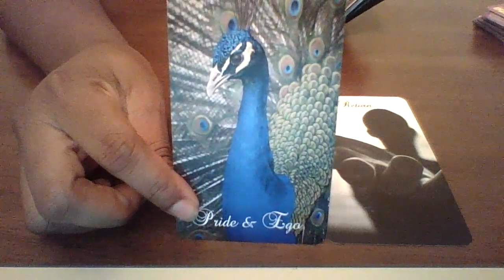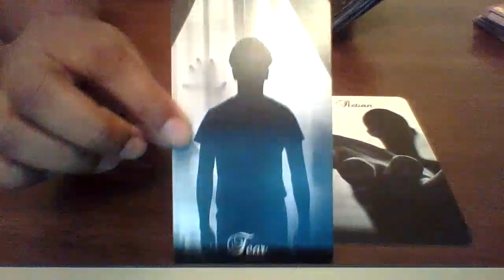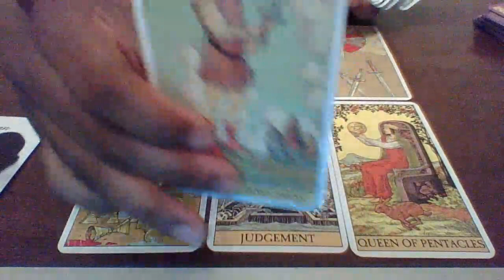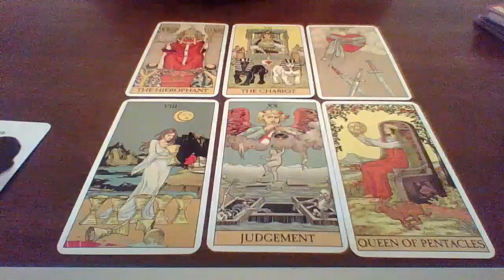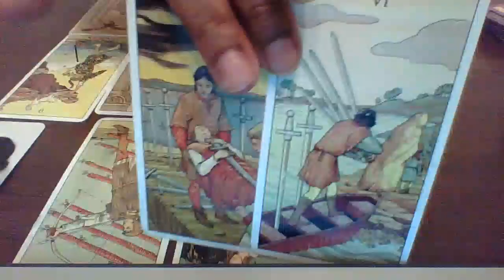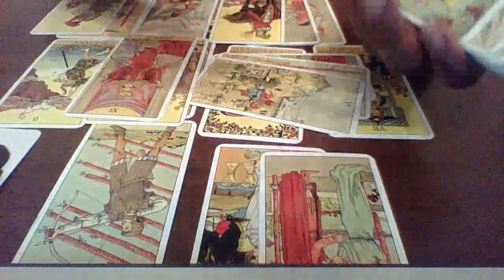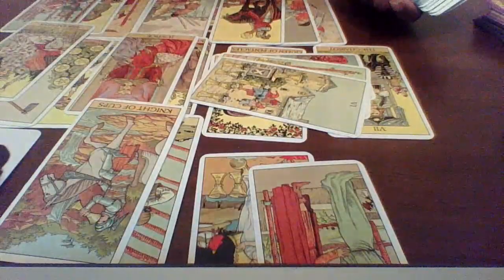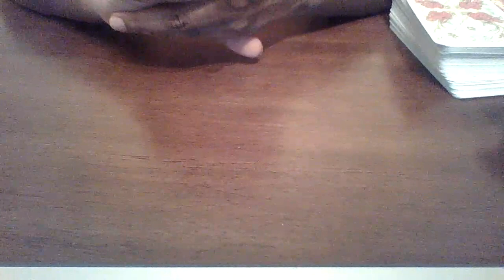Cancer July 15-31 "They come back after you cut them off"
Booking Available !!